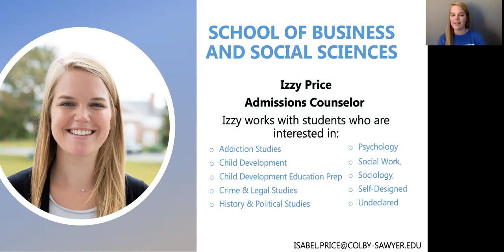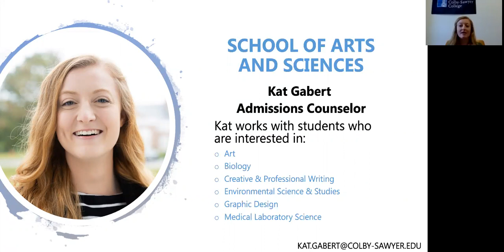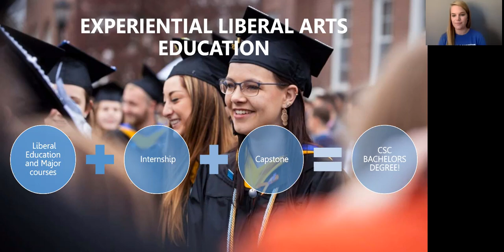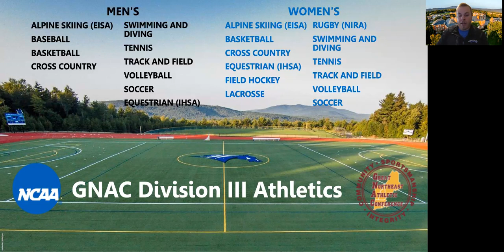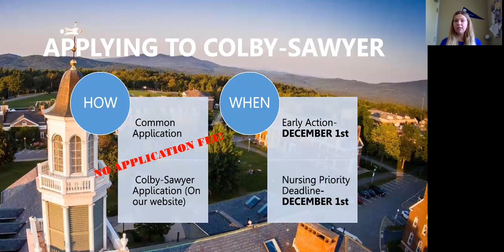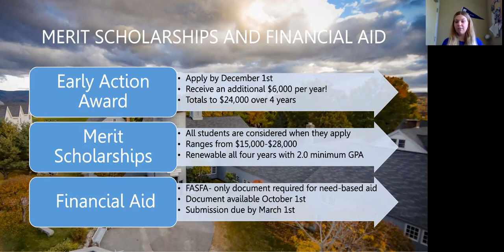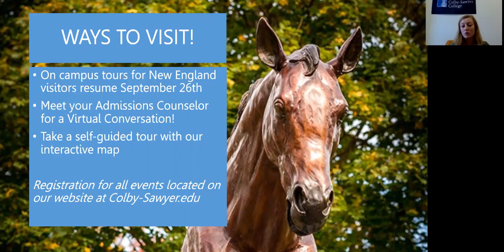Admissions Information Session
Meet our Admissions Counselors who share information on our college, applying, athletics, student life and much more!